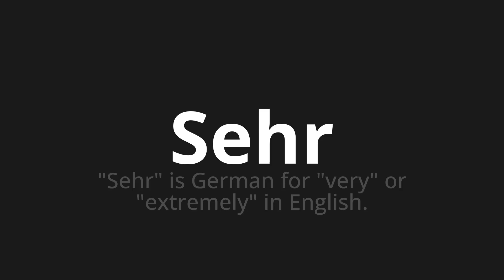How to pronounce Sehr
Master the Pronunciation of 'Sehr which means very much' - which means : "Very" is German for "very" or "Extremely" in English. 📝 with @PronunciationGerman 🎓🗣️ - [Your Guide to German]

Learn to pronounce 'Sehr' perfectly in German with our easy and engaging tutorial by @PronunciationGerman! 📖📽️ In this comprehensive video, we provide you with native speaker examples 🗣️👂 and phonetic breakdowns 🎵 to ensure you get the pronunciation just right.

How to say Very in German